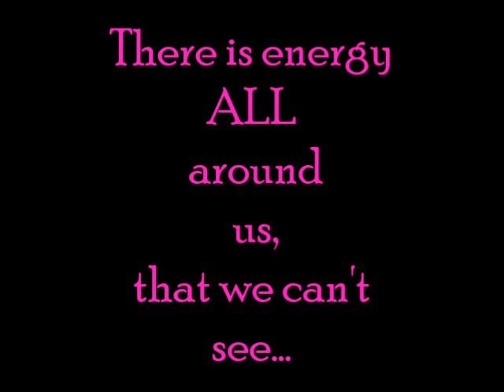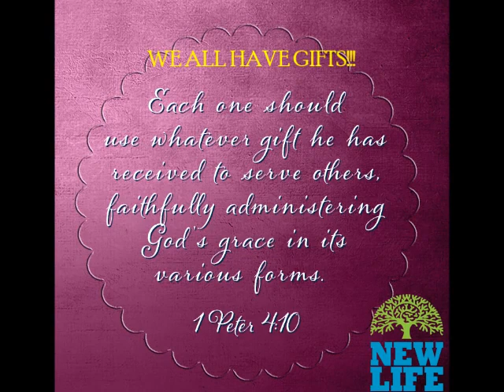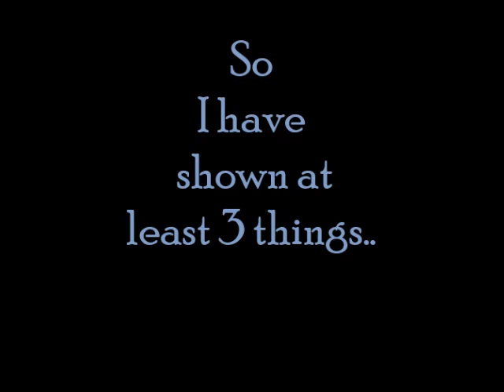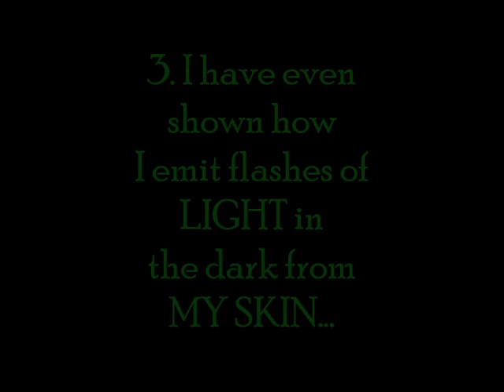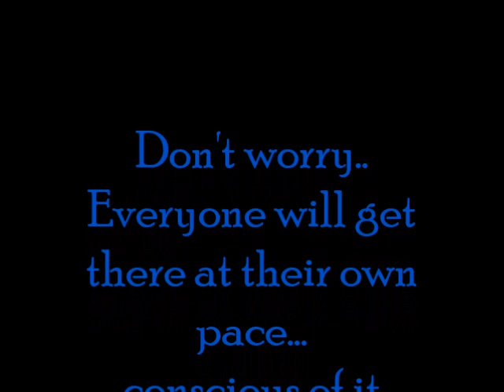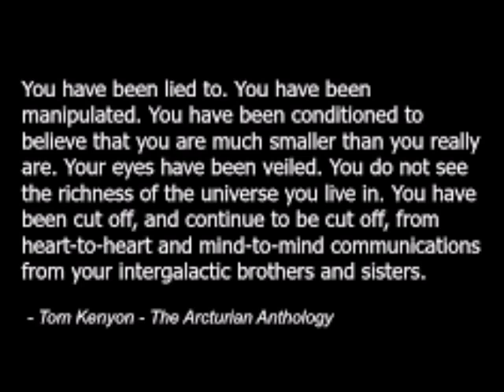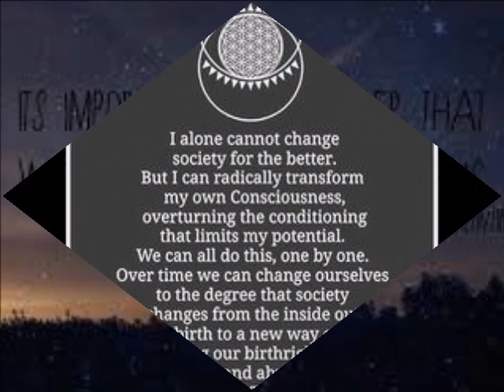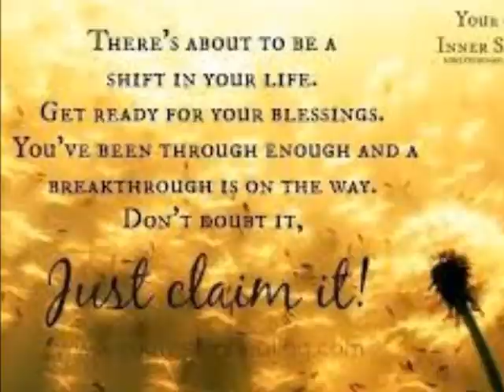SPECIAL!! MUST SEE!! For those with eyes to SEE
During editing theres always some issues during upload. Lol..
2 of the vids the one in the dark and the one showing the process under my skin just don't show well on cell phones. A bigger screen or the original vids will show much better detail that is hard to see in the transferred versions on this vid.

⛈🌫⚡ FOR THOSE THAT WOULD LIKE TO STAY IN THEIR ILLUSIONS, AND TRY TO RATIONALIZE AN "EASY ANSWER", I DO NOT WEAR LOTION, I ALWAYS WASH AND COMPLETELY DRY MY HANDS BEFORE FILMING. I DO NOT OWN, OR WEAR CONTACTS,  AND CONTACTS DO NOT HAVE THE TECHNOLOGY TO CHANGE YOUR PUPIL SHAPES BACK AND FORTH. THERE WAS NO CI EFFECTS DONE ON ANYTHING AS I DON'T KNOW HOW AND WOULDN'T. PLUS I SHOW THE INDIVIDUAL FRACTALS UNDER ENHANCED IMAGES AS WELL. THERE IS NO "EASY ANSWER" THAT WILL SOLVE THIS. OPEN YOUR EYES AND SEE THE TRUTH THAT IS RIGHT IN FRONT OF YOU. WE ARE CHANGING, LIKE IT OR NOT.
The Earth has changed to a CRYSTALLINE grid, and so must ALL LIVING MATTER.

As always I can only show my experience as honestly and as transparently as possible. There is no debating that I am showing something quite strange, and not "normal for human biology." 😨 We can debate "WHAT" it all adds up to, but the time for denial is long over. I am not the only one, and more and more awaken to this reality each day.
Be kind and compassionate to all during this time as it's very chaotic.  This is a great intro for those just awakening, or a great tool for those who want "proof" our physical bodies are actually changing. It's a door opener for conservations, 🗣and of course this vid contains MANY activations as most of my vids do. 🕉☯️☮⚛☦☸✡♾ so always make sure to drink lots of water and have someone or something to give a BIG hug to when it's over...😘
So very much luv to ALL during this winter holiday season!!💖💙
There just isn't enough time in a linear day almost to run a channel without accepting donations due to the broken monetization platform at this point when you are doing videos of this nature, blogging,  answering questions, emails, texts, live streams, interviews, activations, readings,  etc..  I have been loathe to accept donations to this point, but in order to continue to grow I must acknowledge that assistance would be helpful and GREATLY appreciated in whatever forms it can come. 😉 I appreciate ALL of my viewers regardless of donations or not. ☟☟☟☟☟☟☟☟☟☟☟☟☟☟

 🌟🌟🌟The link is easy.. 🌟🌟🌟